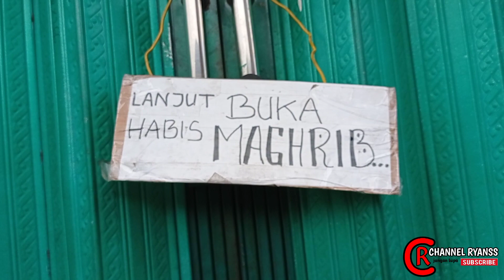Vlog Suasana konter sore hari || Rame bangat orang ...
Di video ini saya tidak berbagi informasi melainkan saya akan membuat vlog suasana usaha konter saya pada sore hari ..

Silahkan saksikan video nya dan keseruan lain nyaa ...